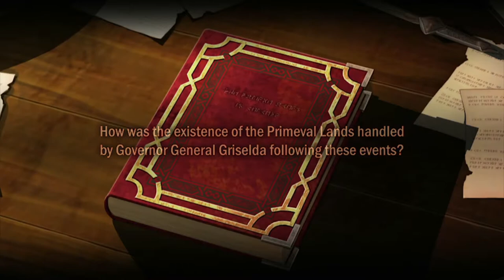Ys: Memories of Celceta [22F] Cast Into the Mountain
I enjoyed Memories of Celceta. The idea of exploring a forest is a captivating one, and I do like the anthology aspect of the Ys games. The game did drag a bit toward the end as it went from an intriguing, relatively-low stakes quest to a fate-of-the-world one, but that's just what games do I guess.